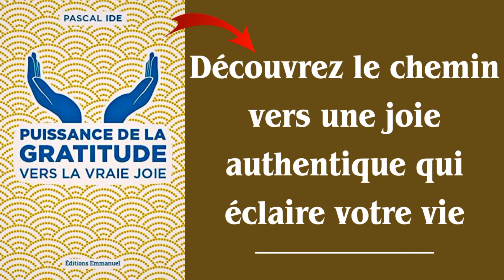L'énorme pouvoir de la gratitude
Pascal ide
livre audio complet